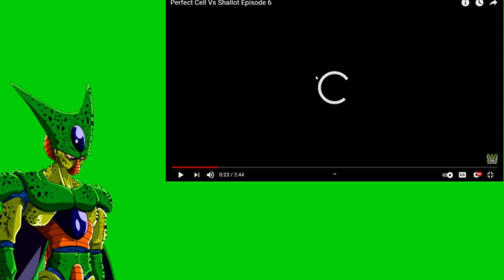HAHA SHALLOT SUCKS!!! | CELL REACTS TO PERFECT CELL VS SHALLOT PT6